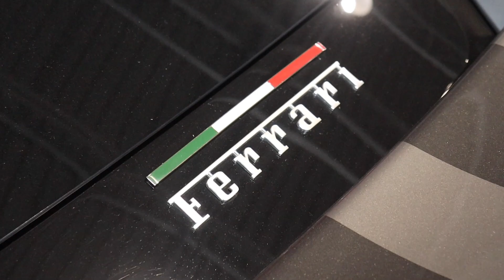2020 FERRARI 488 PISTA REVIEW .. CRAZY $80,000 CARBON FIBER RIM OPTION ... IS IT WORTH THE HYPE ?!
CHECK OUT THIS INSANE 2020 FERARRI 488 PISTA INSANE TRACK MONSTER WITH AN $80,000 CARBON FIBER RIM SPEC ... THE CAR COSTS $700,000 USD. BUT IS IT WORTH THE PRICE TAG? JOIN THE FAMILY!